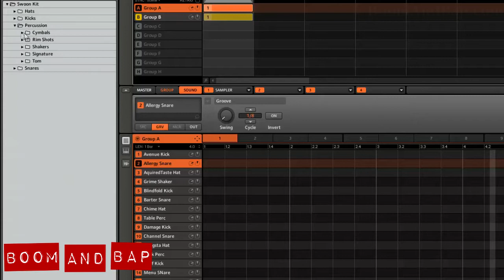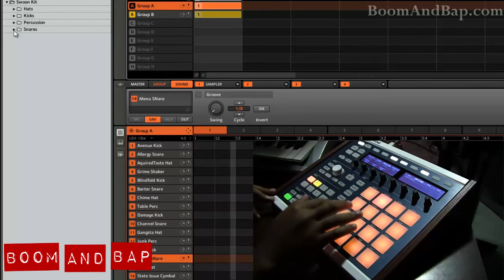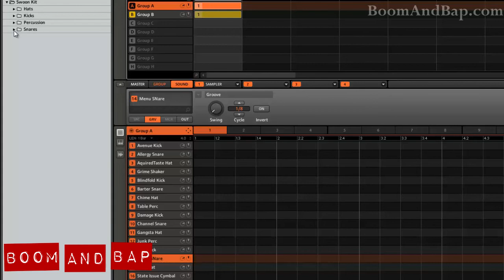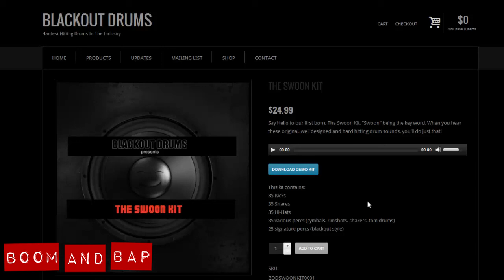Boom and Bap: The Swoon Kit review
Hey what's good fam, checking out a drum kit from a new developer called Blackout Drums, and this is the Swoon Kit. It's definitely an urban, rnb, pop, style kit but could also be used in dance or electronic music.